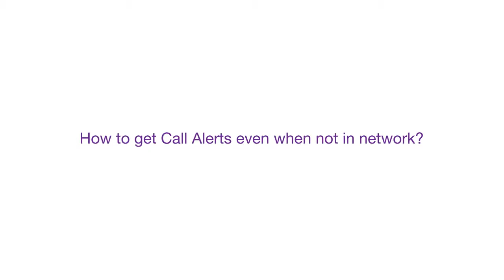Ncell Missed Call Notification Service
How to Active Missed Call Notification Service in Ncell